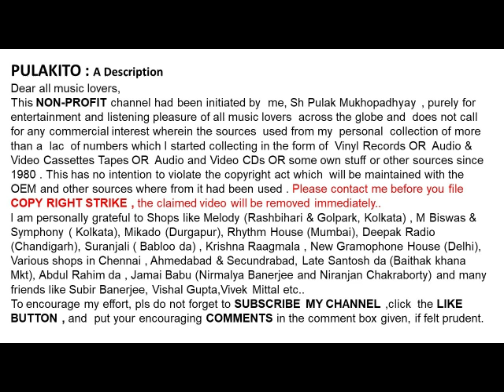হীরালাল সরখেল-বৃষ্টি পড়ে টাপুর টুপুর (১৯৫৪)-Hiralal Sarkhel -Brishti Pore Tapur Tupur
বৃষ্টি পড়ে টাপুর টুপুর (১৯৫৪)
হীরালাল সরখেল

Hiralal Sarkhel
 Brishti Pore Tapur Tupur (1954)
Lyrics : Bhaskar Basu

Help Please.